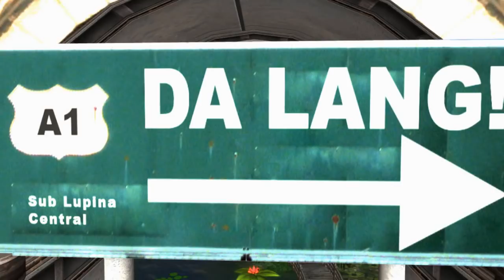Navi Navi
Komödie von Laurina Hawks (german/engl. UT).
Gertrud und Egon wollen ihren Neffen Paul besuchen. Da sich Egon aber dauernd verfährt, hat ihm sein Neffe ein Navigationsgerät geschenkt. Doch dieses hat seine Tücken...

Buch und Regie: Laurina Hawks
Soundtrack: Rael Wissdorf (Originalkomposition)

Darsteller:
Gavrael Hawkeye (Egon)
Shara Whitfield (Gertrud)
Idril Amat (Navi & Herself)

Mitwirkende:

Micha Benusconi
Roxy Qunha
MaiTauJui Loon
Silkesofie Apfelbaum
Sabi Guardian
Mkoll Wiles
Lena Wassep
Pally Nakamura
Thesis Chun
Lex Glenwalker
TomX Tatham
Silvia Vhargon
Yuffie Hyun
Inbred Texan
Janus Sands
Claude Martinek

Drehorte in Second Life:

Marrowstone (Dank an Inbred Texan)
Goethe (Im Germany in 3D Verbund)
Downtown Babylon
Sub Lupina

Fahrzeuge von:

Manji Automotives (Isetta, Lotus)
Pro Street Cars (1957 Corvette)
Haru Motors (Ferrari)

Gedreht auf rostfreier Festplatte

co. by Metaworlds Machinima 2011

Dieses Machinima ist dem deutschen Komiker "Loriot" in Anerkennung und Dankbarkeit gewidmet.